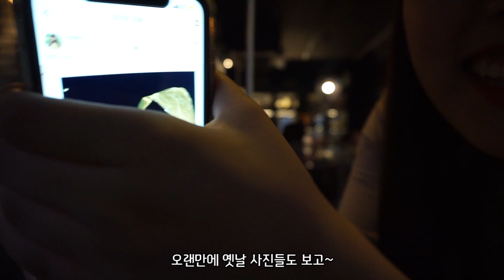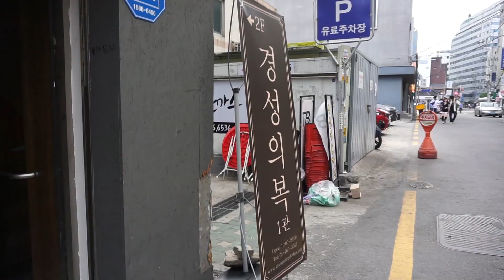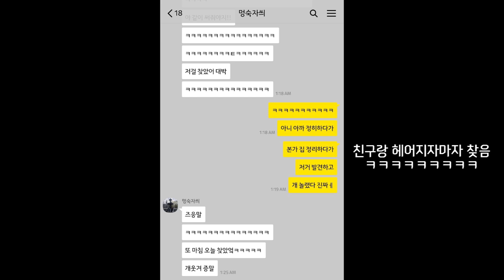[🐥요니로그] 캐나다에서 막 한국 돌아온 친구와 영어로 대화해볼까요~?ㅣ1박 2일 동안의 서울 여행!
안녕하세요 요니입니다!
요즘 날씨 너무 더워요... 힘드러...
그!렇!지!만!
친구에게 서울을 보여줘야겠다는 생각 하나로 1박 2일 동안 많은 곳을 갔다왔습니다 후후
더위 조심하시고 오늘도 행복한 하루 되세요♥